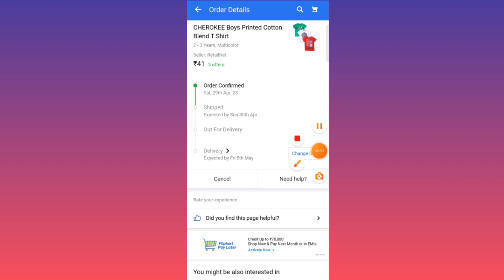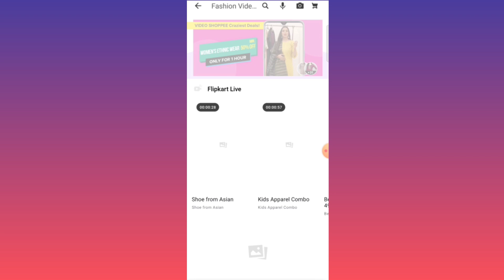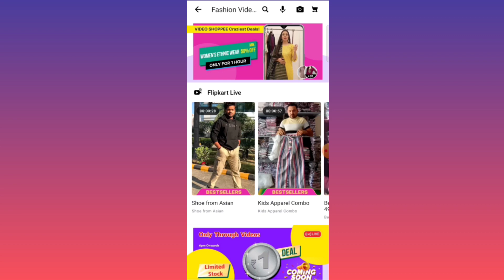🛍️ Flipkart ₹1 Sale Order Trick 🥺 || Unlimited Time 1₹ Shopping 🤑🤑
______[ Fllow Me ]_____________

[Amazon Store]

Flipkart ₹1 shopping
meesho new sale
shopsy ₹1 sale back
meesho || shopsy
rs9 store new app
rs1 shopping app
Aps tech guru
online free product
online free shopping
new app free shopping